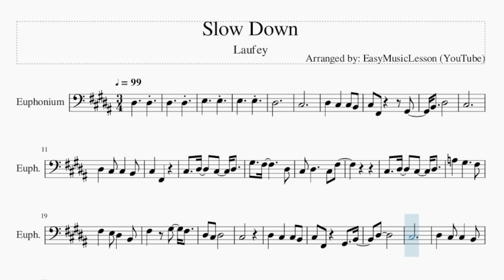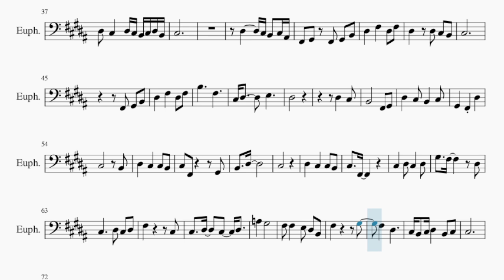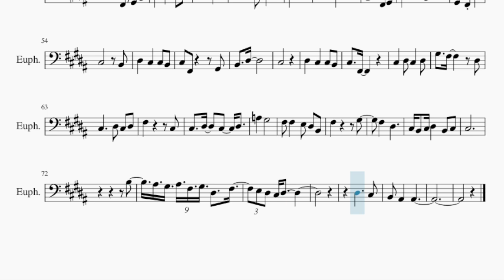Euphonium Sheet Music: How to play Slow Down by Laufey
Comment and let us know how the videos have helped you. It keeps us going! :)Here is a sheet music/tab video on the song Slow Down by Laufey on the euphonium. A euphonium sheet music arrangement which is transposed to notes that are easily played by euphonium, for the song Slow Down by Laufey.

EasyMusicLesson2 teaches you to play the your favorite instrument, through well-arranged sheet music so that you too can learn how to play Slow Down by Laufey on the euphonium as fast as you can. A euphonium sheet music with backing tracks to help your play the song better.

Chords of Euphonium arrangement:
B Maj   B Maj 7   C# Min 7   F# Dom 7   B Maj   B Maj 7   C# Min 7
F# Dom 7   B Maj   B Maj 7   C# Min 7   F# Dom 7   D# Min 7
G# Dom 7   C# Min 7   F# Dom 7   D# Min 7   G# Dom 7   C# Min 7
F# Dom 7   B Maj   B Maj 7   C# Min 7   F# Dom 7   B Maj   B Maj 7
C# Min 7   F# Dom 7   D# Min 7   G# Dom 7   C# Min 7   F# Dom 7
D# Min 7   G# Dom 7   C# Min 7   F# Dom 7   B Maj   B Maj 7
C# Min 7   F# Dom 7   B Maj   B Maj 7   C# Min 7   F# Dom 7
C# Min 7   F# Dom 7   B Maj   B Maj 7

Melody notes of Euphonium:
D#3     D#3
D#3     D#3
E3     E3
E3     E3
D#3
C#3
D#3   C#3   C#3 B2
C#3 F#2     G#2
B2   D#3
C#3
C#3   F#2
C#3   D#3   C#3   D#3
G#3   F#3       D#3
C#3 D#3     C#3 F#3
A3   G#3     F#3
F#3   E3 D#3   B2
C#3
C#3 F#2   G#2   B2
D#3
C#3
C#3 F#2
G#3   F#3     D#3
F#3
A3   G#3     F#3
F#3   G#3   F#3
D#3 C#3   D#3 C#3 B2 C#3 D#3 B2
C#3
D#3     C#3 B2 C#3 A#2
F#2 G#2 F#2 G#2 B2
D#3   F#3   D#3 F#3
D#3   D#3 C#3 B2
C#3
F#2 G#2 B2
B3     F#3
C#3 D#3     E3
D#3
D#3   C#3
B2       F#2 G#2
C#3       B2
C#3 F#2     G#2
B2   D#3
C#3
C#3   F#2
G#3   F#3     D#3
F#3       C#3
A3   G#3
F#3 F#3   E3 D#3 B2
F#3       G#3
F#3   D#3
C#3 B2 C#3 D#3   B2 C#3
C#3
B3
A#3 G#3 A#3 F#3 G#3 D#3 F#3
E3 D#3 C#3 D#3
D#3     C#3
B2 A#2   A#2